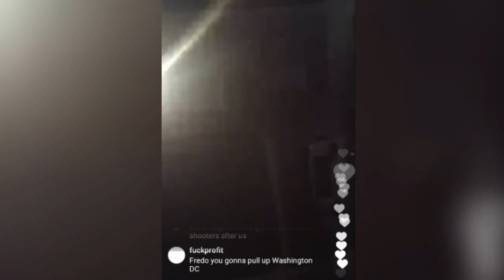FREDO SANTANA reacts to getting Instagram HACKED